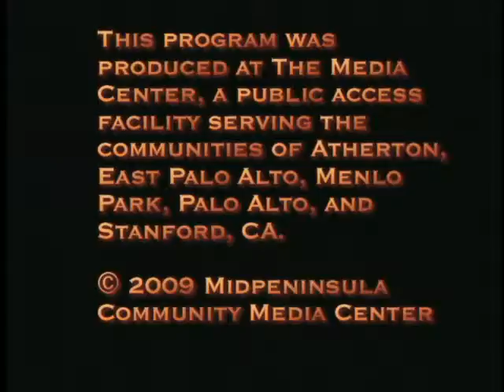MCMediaCenter DorothyFadimanYouTubeSharing770 m4v